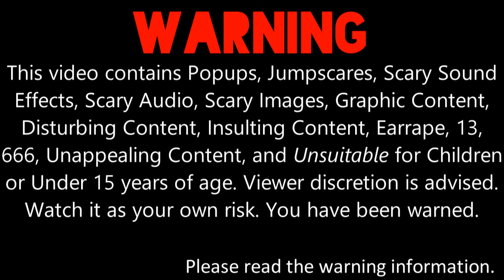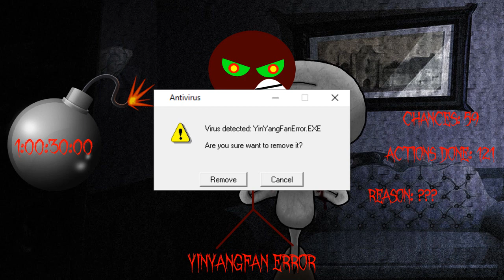My Massive Longest YinYangFan Error [Part 40]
Part 40 is here with YinYangFan's Nightmare Mode, Nightmare.EXE Mode, Suicide Squidward/Red Mist Squidward/Squidward.EXE Background, October Crow Font, and Elster (Lassie's friend)! Are you ready to get prepared for Part 41? It will premiere on the 1st of May, 2022, and 9:00 A.M.

Note 1: What can I make YinYangFan, Lassie, and Lassie's Friend say at the 50th-41st chance?

Predictions for Part 41:
Timer Reductions:
50 Chances: 22 Hours 50 Minutes
49 Chances: 22 Hours 40 Minutes
48 Chances: 22 Hours 30 Minutes
47 Chances: 22 Hours 20 Minutes
46 Chances: 22 Hours 10 Minutes
45 Chances: 22 Hours
44 Chances: 21 Hours 50 Minutes
43 Chances: 21 Hours 40 Minutes
42 Chances: 21 Hours 30 Minutes
41 Chances: 21 Hours 20 Minutes
Modes:
50-46 Chances: Scary Nightmare
45-41 Chances: ScaryNightmare.EXE
Background:
Kirby.EXE (YinYangFan's Substitute.EXE)
Font:
Exquisite Corpse
Actions Done:
49th Chance: Lassie tickles YinYangFan with a feather, then Dark Ruby Jumpscare occurs [127]
47th Chance: Lassie rages at YinYangFan [128]
44th Chance: Lassie stabs YinYangFan with a knife, then Creepypasta/Nightmare Ashley Robinson Jumpscare occurs [129]
43rd Chance: Barney sings with his theme song (I Love You) to YinYangFan [130]
User/Character who helps Lassie to get rid of the error for the next 10 chances:
Barney the Purple Dinosaur

Note 3: Don't forget to give me some random pitches for Scary Nightmare YinYangFan and ScaryNightmareYinYangFan.EXE! Also, Scary Nightmare YinYangFan and ScaryNightmareYinYangFan.EXE Shutdown Effect will be 3D Shadow Barney and 3D Giga Shadow Barney.

I can also do @mebem759sbespeechgivingcha6 / @BarneyErrorltonTelevision5729, Microsoft Beale, Judy Barnhart, Devin Sanchez, @thomashager526, @uploadafterytdeletesmyaccount9,  JTARSA2007's BE Speech Giving Channel and stuff / @BarneyErrorDasher, @bradbartley2825, @DaytonAnim735, @Crimsonsonic09, Reece Live, @RJTheVideoSystemOperator2007, @thevybergamer_, @sidjames9878, and @6890chris's unpredictable speeches for Part 41.

Credit to @ellatheautisticbefan04 for her Killer Self Jumpscare.
And also, credit to @RichsmondBlazerYT for his EXE Self Jumpscare.

Note 6: Remember, it's my own choice and decision if I pick any characters or users to help Lassie get rid of the error for the next 10 chances.